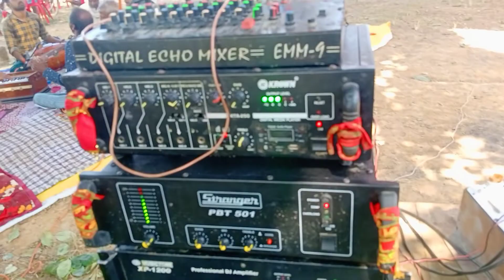kirtan program stranger pbt 501 and musictone xp 1200 watt / 4 horn 2 15inch top and 12inch top